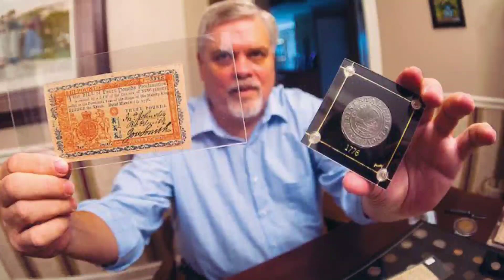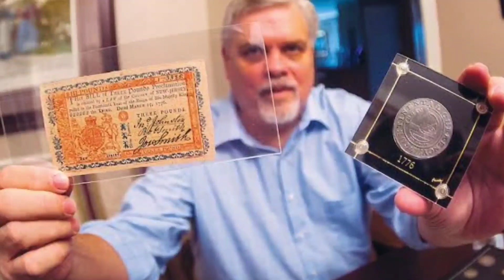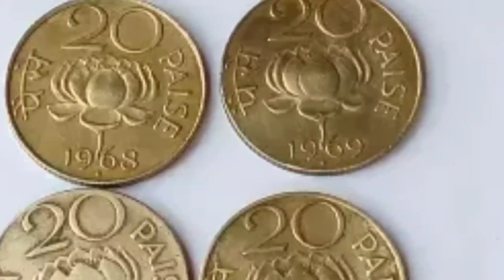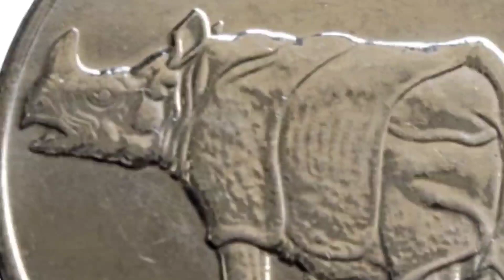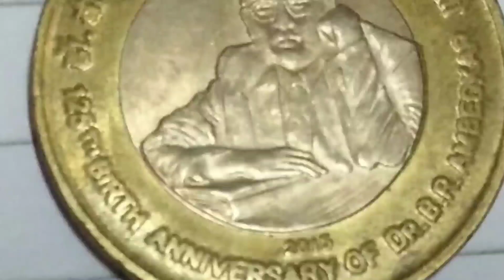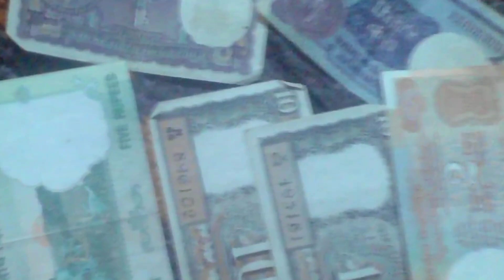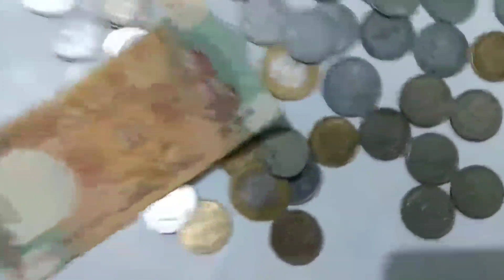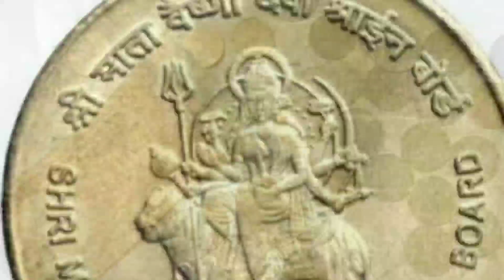Sell Old coin and note direct buyer contact number /purane note aur sikke kaise beche /News Master /